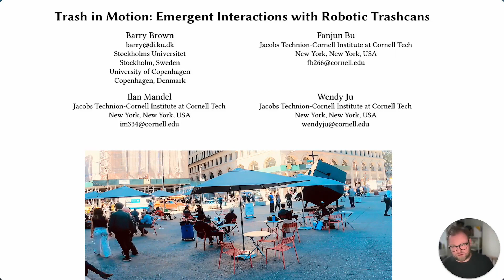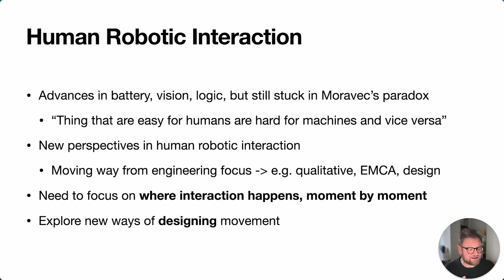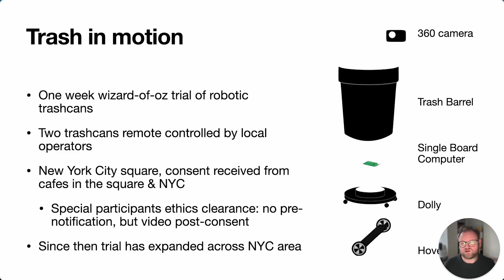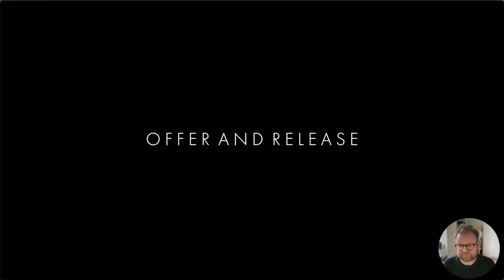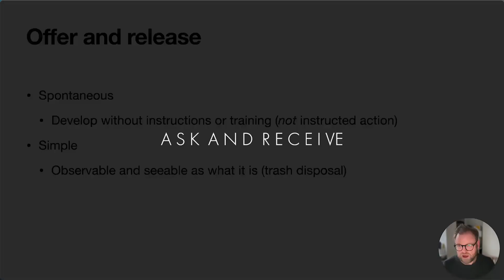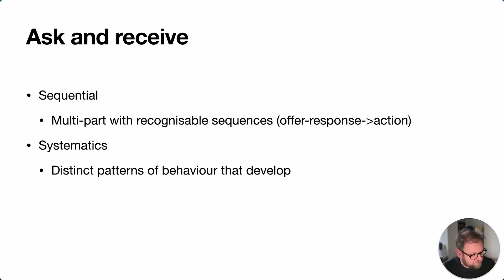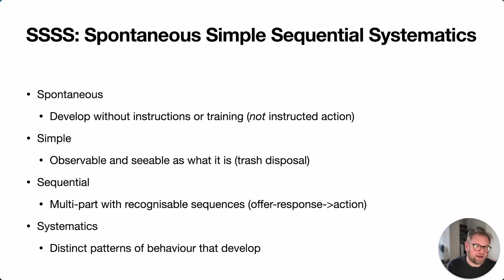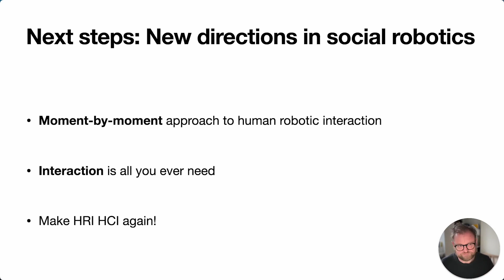Trash in Motion: Emergent Interactions with a Robotic Trashcan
Barry Brown, Fanjun Bu, Ilan Mandel, Wendy Ju

Session: Human-Robot Interaction B

The introduction of robots in public spaces raises many questions concerning emergent interactions with robots. In this paper, we use video analysis to study two robotic trashcans deployed in a busy city square. We focus on the movement-based practices that emerged between the robot, the robot operators, and the inhabitants of the square. These practices spanned ways of attracting the robot and disposing of trash, the robot 'asking' for trash, 'demonstrations' by those in the square, as well as passersby in the square navigating around and in coordination with the robots. In discussion, we document these 'spontaneous simple sequential systematics' - interactions that were systematic (they had an order), sequential (they had parts that happened one at a time), simple (in that they could be understood and copied by an observer) and spontaneous (they could be produced with no prompting or training). Building on this we discuss how we might think of robotic motion as a design space, along with HCI contributions to urban robotics.